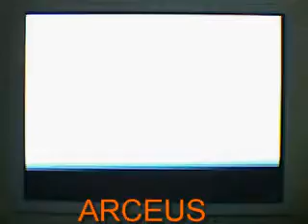Catching Arceus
this me catching a arceuse